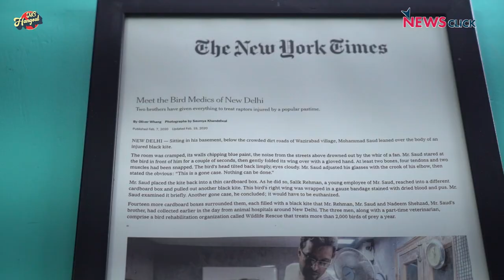Teaser | NC Hangout Ft. Wildlife Rescue Team | All That Breathes | The Kite Brothers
In this episode of NC Hangout, we went to the clinic/hospital of Wildlife Rescue aka The Kite Brothers of Delhi. We met Nadeem, Saud and Salik; the brothers who are the protagonists of the Oscar Nominated Documentary "All That Breathes" Directed By Shaunak Sen. We spoke to them about their work, being at 20+ awards and film festivals, why they do what they do and what keeps them going. Full Interview out soon.